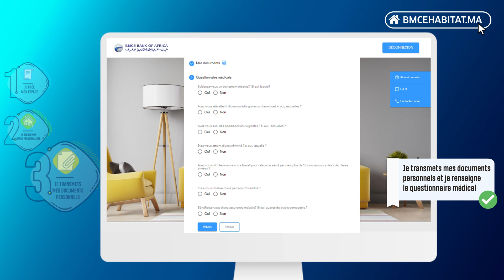Souscrivez à votre crédit immobilier en ligne sur bmcehabitat.ma !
Avec BMCE Bank Of Africa, plus besoin de vous déplacer plusieurs fois en agence. Simulez, contractez à distance votre crédit immobilier et bénéficiez des avantages de notre offre en ligne.